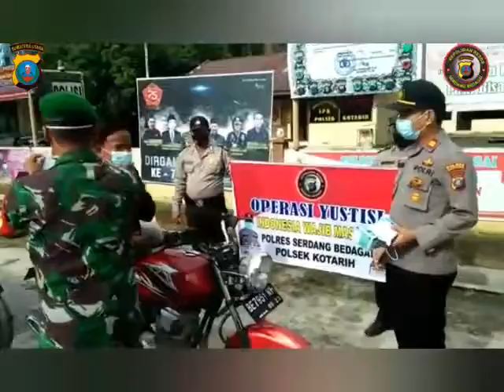Pelaksanaan Operasi Yustisi Polres Sergai